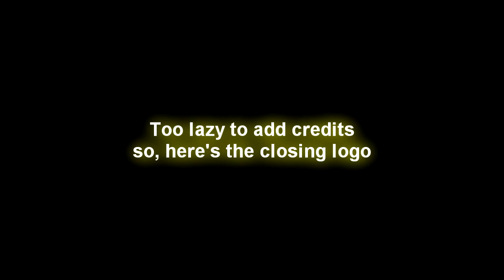Stupid News Reports (S1 - E1) (SERIES PREMIERE)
Credit to @RedArcProductions for the censored sound effect

Stupid News Reports is here!
Inspired by: Microsoft Sam reads Funny News Bullitins